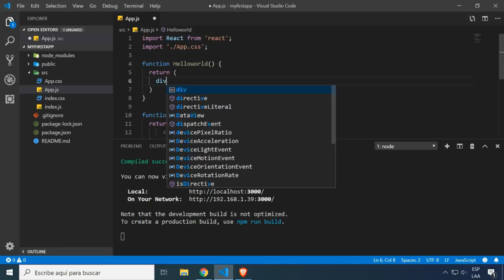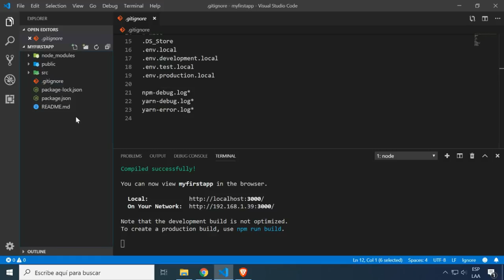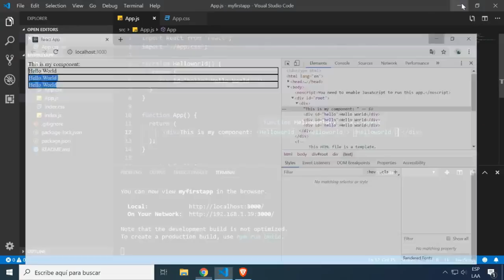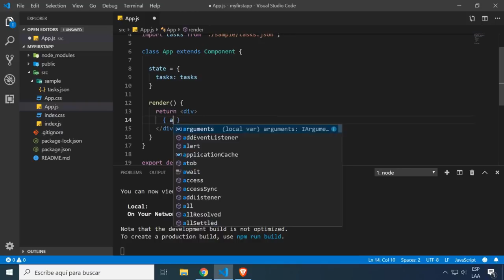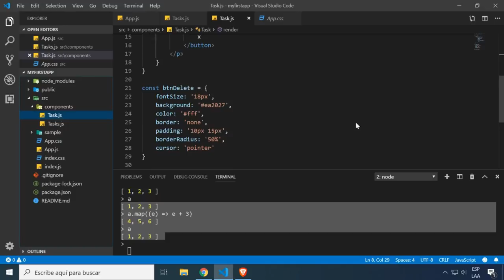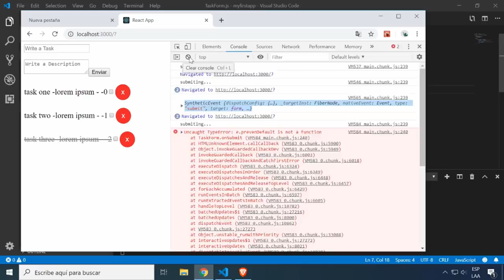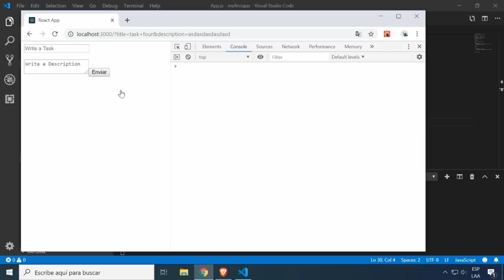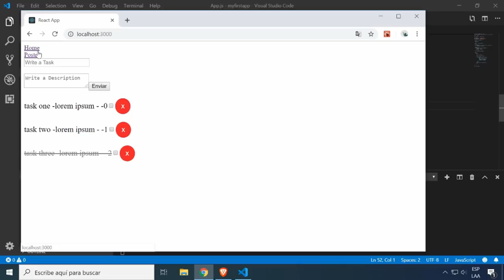Reactjs, Curso Práctico para Principiantes (React 16)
EXPO, SDK De React para desarrollo de Apps

Aprende a crear aplicaciones web Frontend usando una de las bibliotecas de Javascript más populares para la creación de Interfaces: Reactjs. En este curso de React 16, estaremos aprendiendo lo siguiente:

👨‍💻 ¿Qué servicios utilizo?